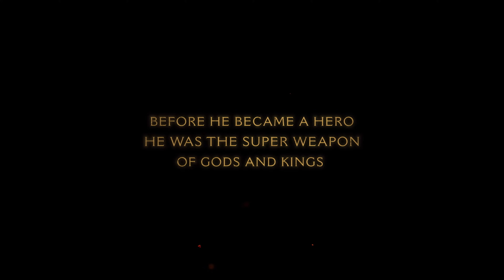DOOM: The Dark Ages - Official Trailer 1